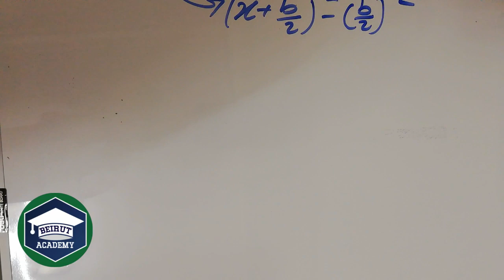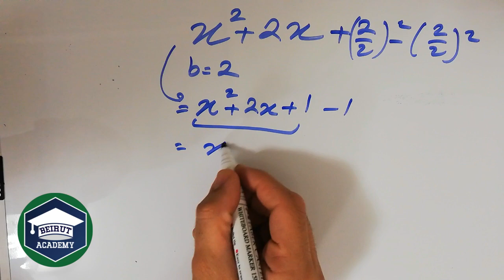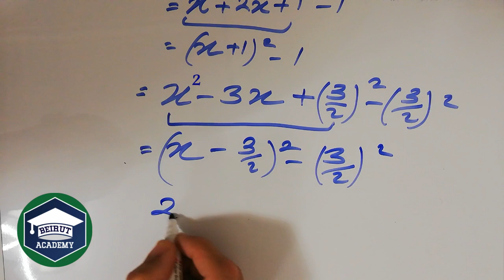Complete Square | Beirut Academy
Complete Square or Perfect square.
In this lesson, Mr. Mohammad explain this easy tool to solve quadratic equation by completing the square.

*for any queries, do not hesitate to write it down in the comments.